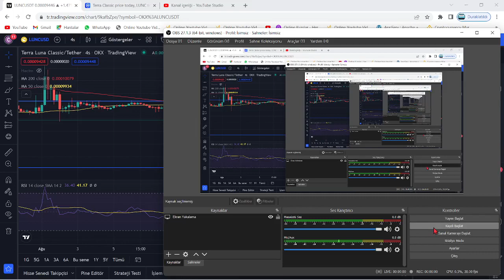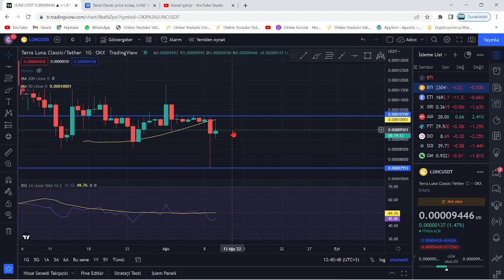TERRA LUNA ACİL!🚨LUNC COİN HERKES ACİLEN İZLESİN!🚨LUNC BUGÜN İNCELDİĞİ YERDEN KOPACAK!🚨KRİTİK TARİH🚨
Bu videomuzda kripto borsalarında oldukça popüler bir coin olan Luna(Terra Luna) coin'i inceledik. Sürekli bir artış sağlayan ve stake, elde tutma oranı en büyük coinlerden olan Luna'nın teknik analizini gerçekleştirdik. Luna coin'in destek ve direnç noktalarını belirterek kısa, orta ve uzun vade hedeflerinden söz ettik. Luna alım ve satım noktalarını belirleyerek, hangi noktadan almalıyız? Gibi sorulara yanıt olmaya çalıştık. Luna, an itibariyle 0.02 dolar fiyatlarına kadar günler içinde tarihi bir geri çekilme yaptı. Son gelişmelerle birlikte luna binance tarafından delist edildi iddiaları ve Luna'daki arz artışı hakkında konuştuk. Son gelişmelerle birlikte Luna önce tamamen Binance tarafında delist edildi ve hemen akşamına yeniden listeleyeceklerini duyurdular. Ayrıca anlık olarak Terra ağı durdurulmuş durumda. Son gelişmelerle birlikte ünlü kripto borsası FTX ve crypto.com bugün saat 19.45'de terra luna'yı delist edeceklerini belirttiler. Son dakika gelişmeleriyle birlikte terra luna'nın tamamenn kapatılması ve ethereum ceo'su vitalik buterin'in luna çağrısı hakkında konuştuk. Terra Luna ekosistemi çatallamaya gidiyor ve eski luna luna classic olarak devam etmek şartıyla yerine yeni bir ekosistem ve yeni bir coin geliyor. Son gelişmelerle birlikte Terra Ceo'su Do KWon, Güney kore meclisine çağrıldı. Brandt'den şaşırtan bir luna yorumu geldi ve çatallama konusunda kuruldan red bekleniyor. Son gelişmelerle birlikte Coinbase, WLUNA ve USDT'yi 27 MAyıs 12.00 tarihinde işlemlerini durduracağını açıkladı. Son gelişmelerle birlikte terra 2.0 ve çatallam konusunda 7 gün sürecek oylama başladı. Do-kwon'un terralabs'ı çöküşten günler önce feshi, biliyor muydu sorusunu akıllara getiriyor. Bu videoda yatırım tavsiyesi verilmemiştir. Güney kore tarafından Do Kwon'a 79 milyon dolar ceza kesildi ve hali hazırda the moon, twitter'dan 7 trilyon arzla 1 dolar mümkün mü? tweetini atarak Cz gibi yakım istediğini belirtti. Son gelişmelerle beraber do-kwon terra 2.0'da şaşırtan bir değişime gitti ve 3 büyük borsa olan upbit, bithumb ve coinone'dan luna'ya delist kararı çıktı. Son dakika haberiyle beraber do kwon, luna'da yakım yapılmayacağını belirtti. 22 MAyıs itibariyle Cz, redditte soru cevap etkinliği yaptı ve sorularda luna da vardı. Luna'da son dakika haberiyle MEXC borsası luna yakmak için oylama başlattı. Oylama twitter'da sürüyor. Güney kore yaptırımlarıyla Upbit, Hotbit ve coinone dahil 5 kore borsası tazminat ödeyecek gibi duruyor. Ayrıca kore polisi luna vakfının para zimmetlediği iddiasıyla fonlarının durdurulmasını talep etti. Do Kwon, twitter'da yaptığı paylaşımla Terra 2.0 için inşa edilen phoenix finance borsasını duyurdu. 25 mayıs tarihi itibariyle Binance topluluğa uyacağız tweet'i ile lunayı listeleyeceğini ima etti. Bybit de yarın 09.00'da(26 mayıs) Luna'yı lunc olarak değiştirecek ve terra 2.0 an itibariyle geliyor. Binance, 31 MAyıs saat 11.34'te luna v2 listeleyecek. Eski luna(Lunc) an itibariyle Binance'da listelendi ve fiyatı günlük zirvelerde. Alım satıma 12.30'da açılacak. Son gelişmelerle fatman bir stablecoin sürüleceğini iddia etti. Son gelişmelerle birlikte ustc stablecoin'i arzının %10u tek seferde yakıldı.